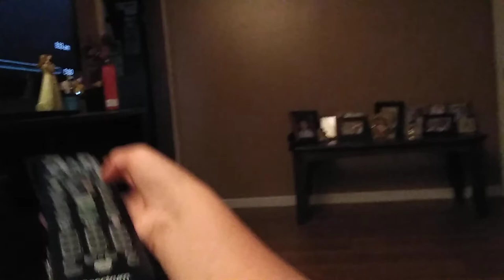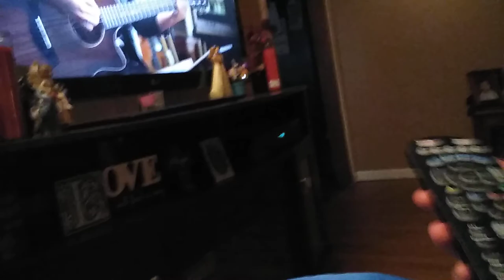April 14, 2018